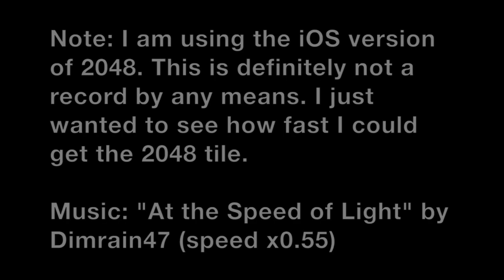2048 Beaten Within 8 Minutes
Just for fun, I tried to beat 2048 as fast as possible! Here are the results!